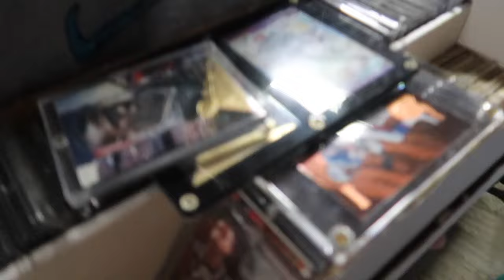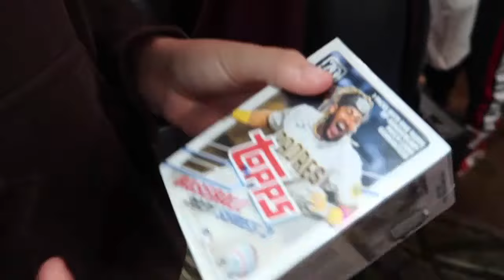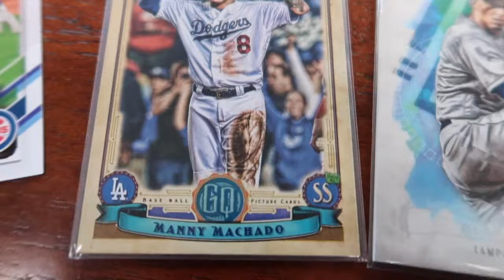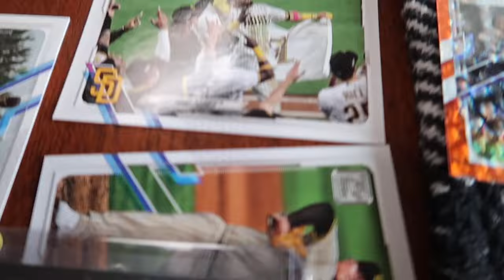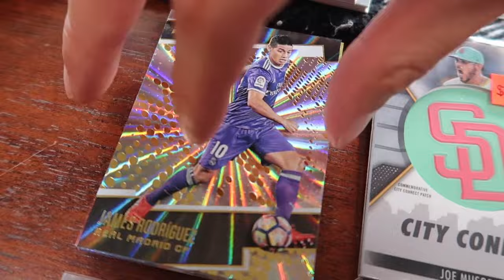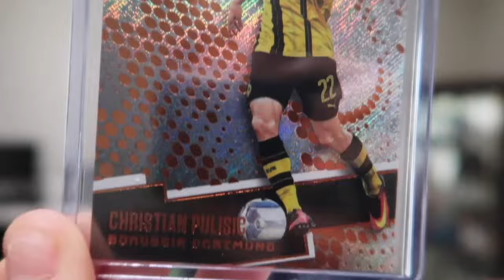Vlog #1 My YouTube Comeback!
Welcome back to the channel everybody!